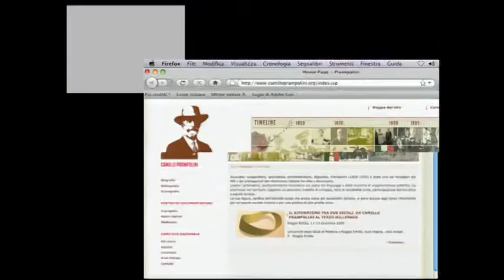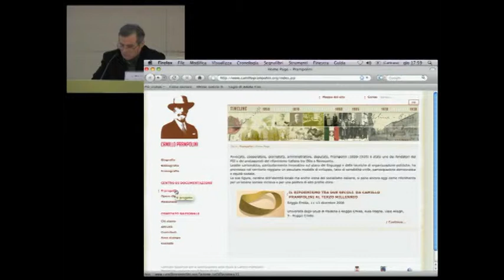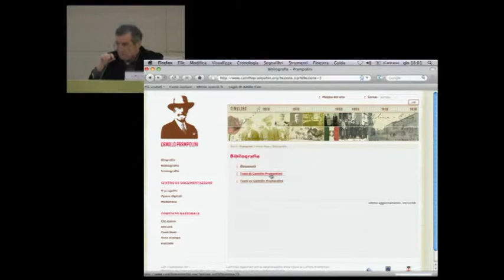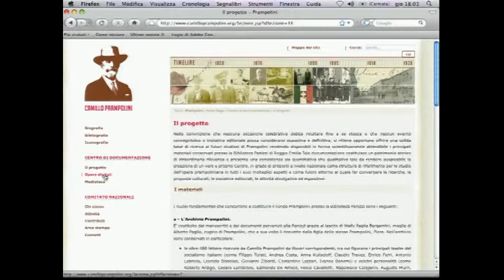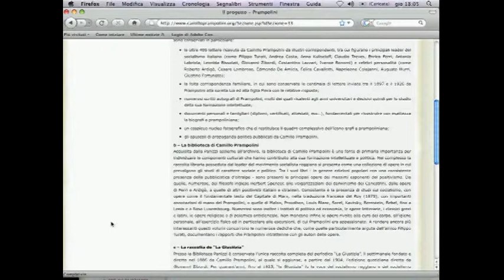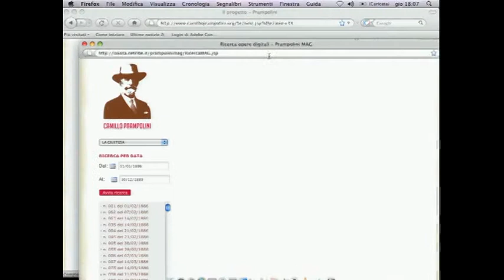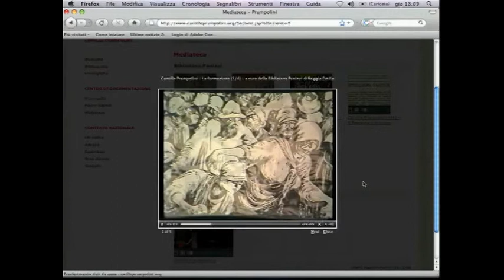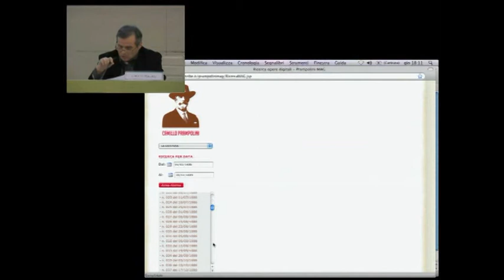06) Presentazione del sito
Il Riformismo tra due secoli. Da Camillo Prampolini al terzo millennio

11 - 13 dicembre 2008

Reggio Emilia, Aula Magna Manodori

Il Riformismo tra due secoli. Da Camillo Prampolini al terzo millennio - Primo Giorno